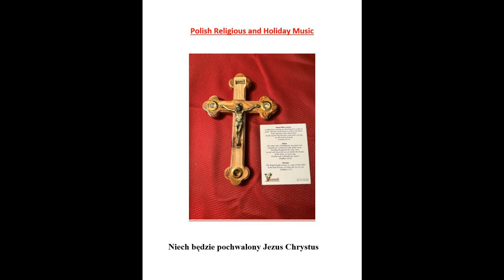Lil Richard Towalski Dzisiaj W Betlejem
Lil Richard Towalski put out this LP of Polish Christmas Carols.  We hope you enjoty this festive holiday music.